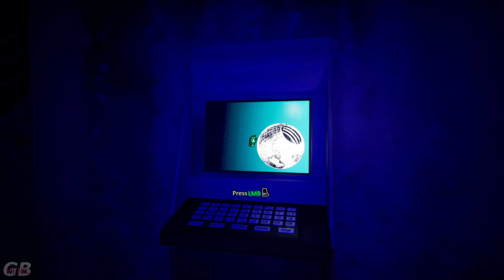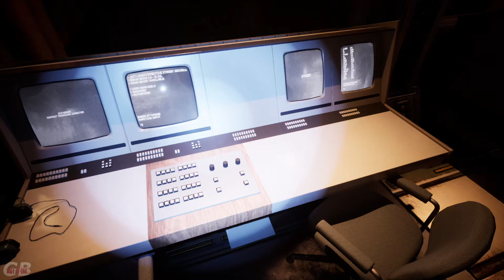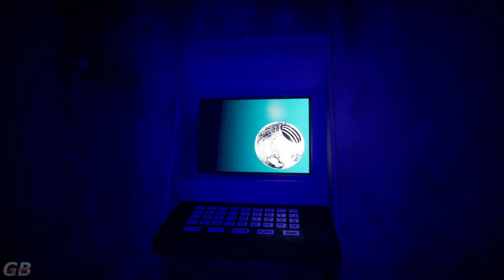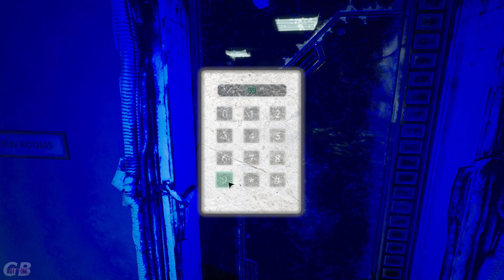Longplay a Indie | Pyramis (2023)[p3of5] and then you turn the brightness to MAX to see anything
Is it good , its ok ... has nice atmosphere and good story progression... the only bad is , the sounds are copyrighted so you will get creative derivative of sounds from my side to post this game here... the first sin in game development that PartyHard dev learned the hard way ...

part 3 of 5 ... when you do MAX BRIGHTNESS since you can't see shit